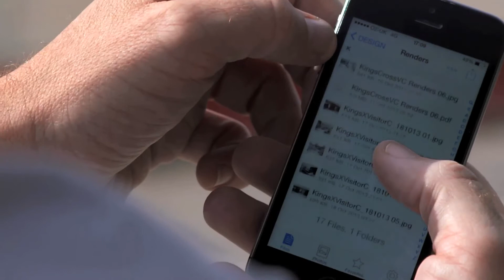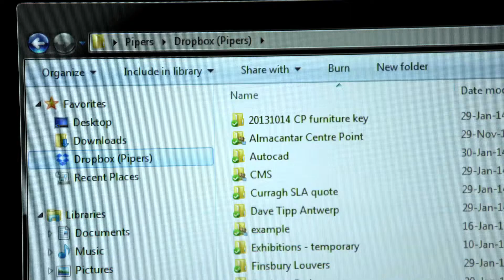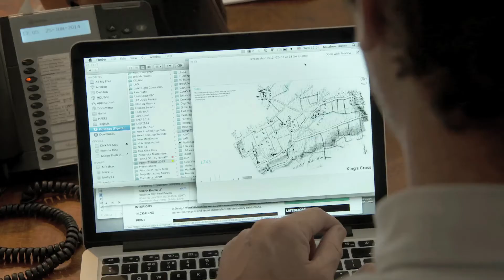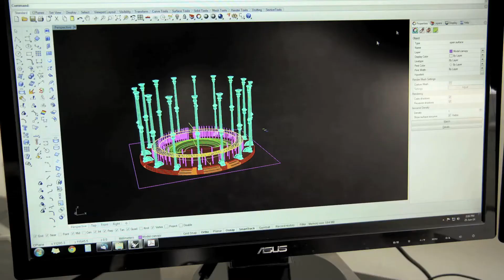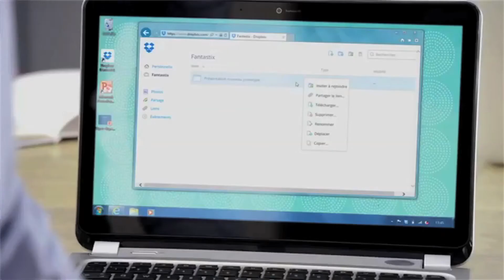HUBFORUM | Dropbox, Philippe Plichon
Le nombre élevé d’échanges quotidiens entre collaborateurs et la multiplication du nombre d’appareils utilisés dans un contexte professionnel entrainent un changement dans la façon de travailler. Avec les nouveaux usages liés à la technologie et la transformation digitale ainsi que la dématérialisation croissante des documents, les entreprises doivent aujourd’hui trouver des solutions pour maintenir la confidentialité des documents, tout en rendant le travail des collaborateurs plus flexible. Comment conjuguer la mobilité et la collaboration ? Comment satisfaire les attentes des salariés et des employeurs ? Comment gagner en fluidité et en productivité ?
Dans le cadre du HUBFORUM Paris les 5 et 6 octobre 2015, nous avons rencontré Philippe Plichon, Directeur Général de Dropbox France, qui nous expose les avantages de la transformation digitale pour les salariés et les employeurs.

The high number of daily exchanges between collaborators and the multiplication of the number of devices used in a professional context lead to a change in the way of working. With the new technology- and digital transformation-related usages as well as the increasing dematerialisation of documents, companies must find solutions to maintain their documents’ confidentiality while also making employees’ work more flexible. How can we combine mobility and collaboration? How do we meet employee and employer expectations? How can we gain in fluidity and productivity?
Within the frame of the HUBFORUM Paris that will take place on October 5th and 6th, the HUB Institute met with Philippe Plichon, Managing Director of Dropbox France, who discussed the advantages of digital transformation for employees and employers.